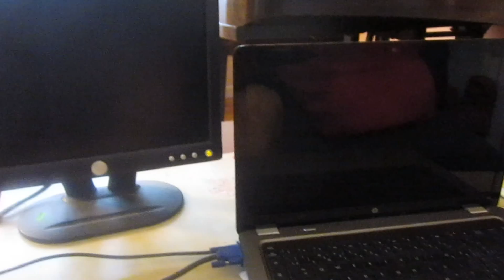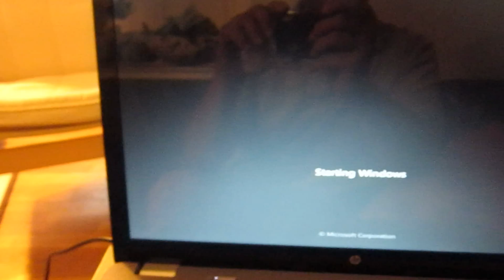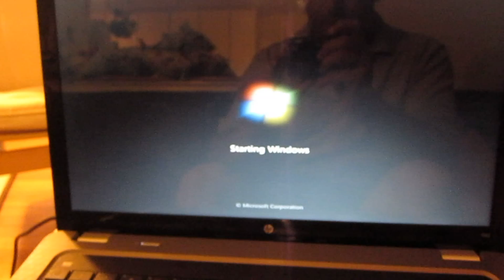How to fix Black Screen of Death - HP laptop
This video shows step by step process on how to fix the dreaded Black Screen of Death on your HP Laptop. This appears to be a common problem on the internet forums. The symptoms are that lap top will not show any activity on the blank screen, yet the fan and some of the led's on the keyboard blink and light up. Fixing this problem saved me from having to buy a new laptop computer, and also saved me lots of money. ;-) best of Luck